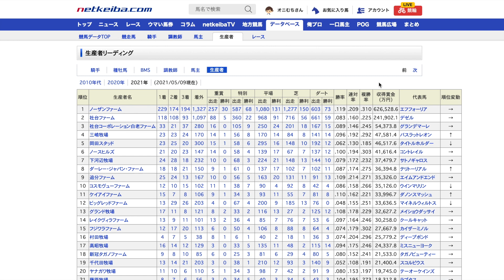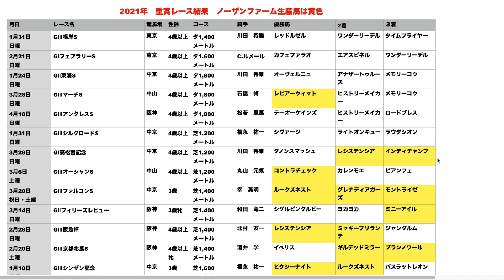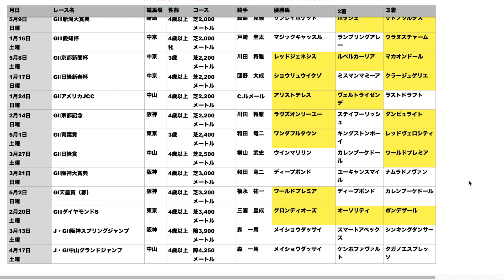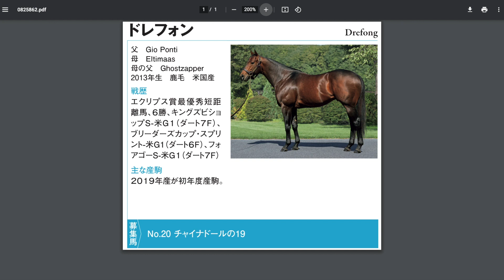【支配者】今の日本競馬界はノーザンファーム一強なのか？【一口馬主】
ノーザンファームが大記録を達成しております！
なんと現3歳世代がJRA重賞19連勝とのこと😅
これだけ聞くと完全に一強なのですが、まだ狙える条件はあるかも。

【自己紹介】
365本投稿を目指しています！